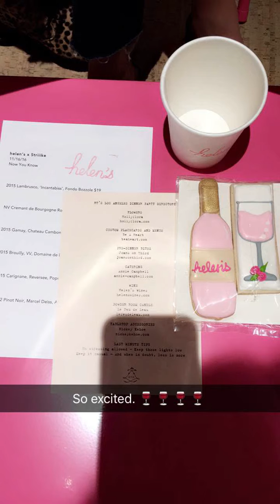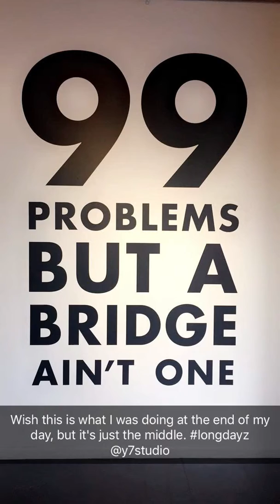Rebecca Minkoff Snapchat Story // November 18th 2016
Rebecca Minkoff
Snapchat Story